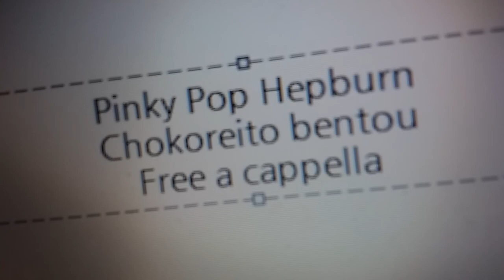ピンキーポップヘップバーン - チョコレイト弁当 Free a cappella フリーアカペラ